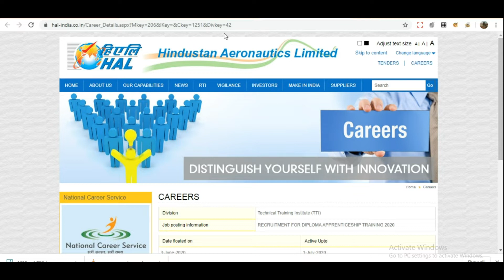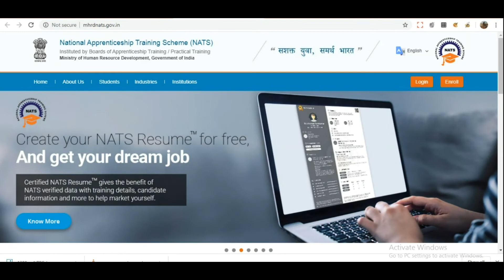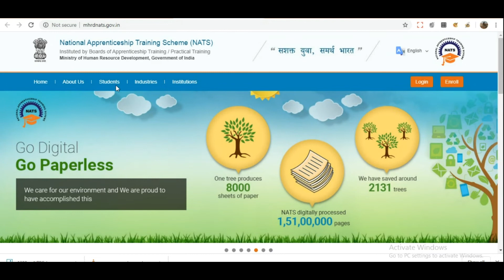HAL Recruitment 2020 | Freshers | PermanentJob | Govtjobs | Latest Jobs 2020 | Central Govt Job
HAL Recruitment 2020, HAL Jobs: Hindustan Aeronautics Limited (HAL) has released recruitment notification for Apprenticeship Training

Notification Link👇👇👇
HAL Recruitment 2020